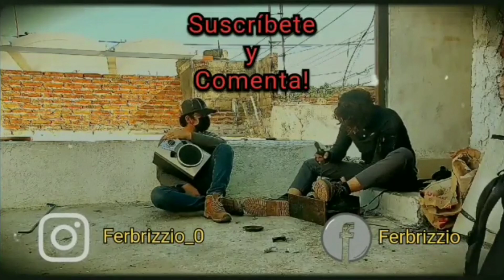Como Fundir Latas de Aluminio♻️ | Fundición de chatarra | 2022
El día de hoy fundiremos dos costales de latas de aluminio, para saber si es rentable recuperar ese aluminio tirado.♻️
Fue muy sencillo encontrar las latas de aluminio y por lo general es la forma más sencilla de encontrar aluminio en donde sea.🔥

00:00 Introducción
00:17 Pura pendej*da XD
00:39 Encendido de horno fachita
01:20 Llenado de crisol
03:01 molde, escoria y carbón
06:04 Vaciado del Aluminio
08:28 Final uwu